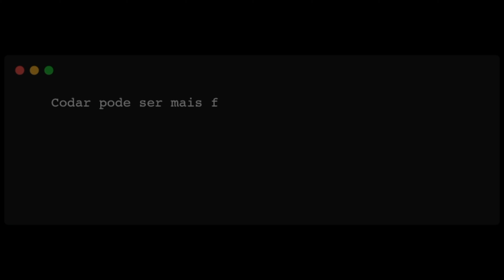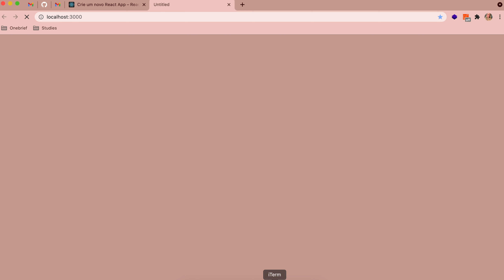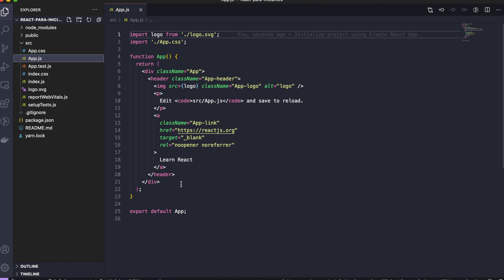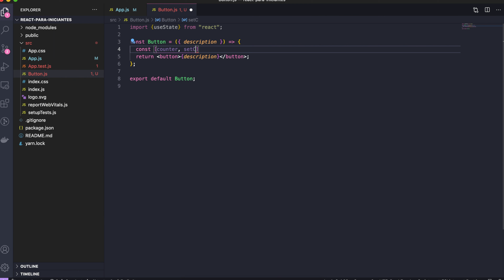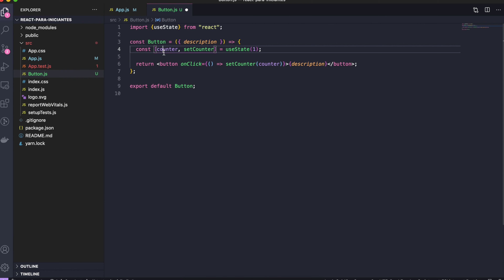React para iniciantes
Fala devas e devs do meu coração ❤️

Bora entender um pouquinho dessa lib fantástica? O famoso React que vem conquistando o coração dos devs e das empresas! Eu simplesmente amo! 🥰

Não esqueça que você pode usar o create-react-app e assim não precisa fazer nenhuma configuração, só ir lá e codar! 😁